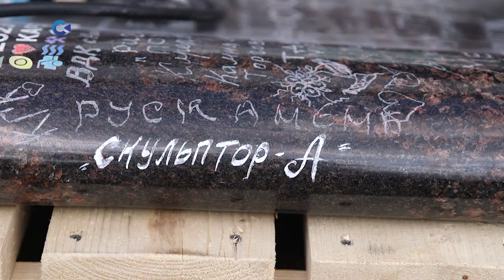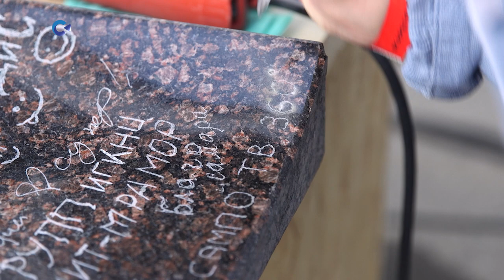Карелфорум дал возможность участникам увидеть культуру камнеобработки с разных ракурсов